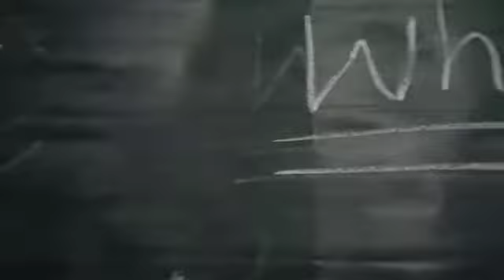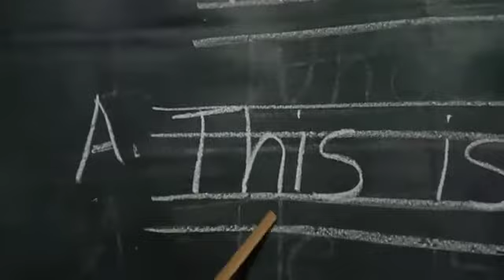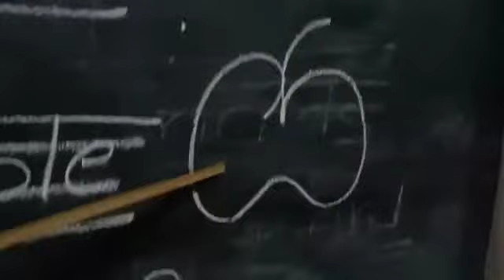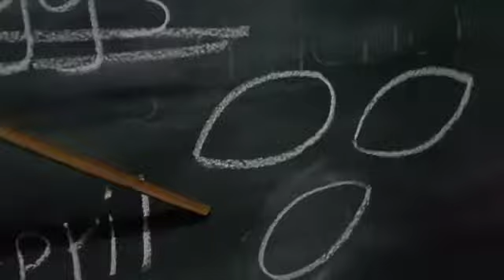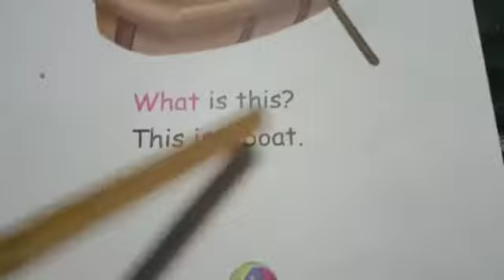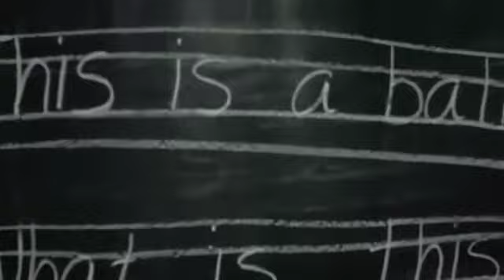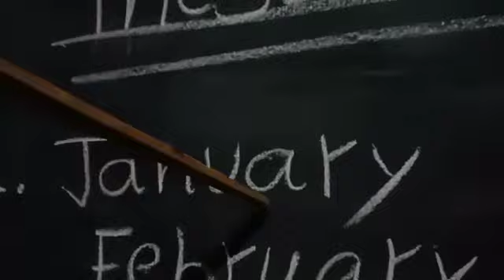December 7, 2020